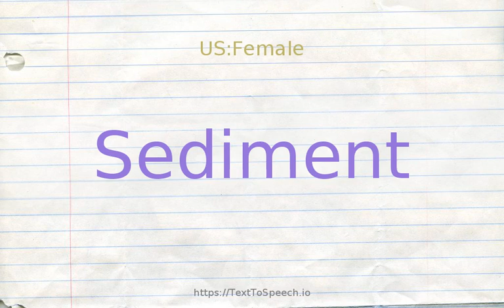How to pronounce sediment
Learn how to say Sediment in English correctly with TextToSpeech.io free pronunciation tutorials. American & British English pronunciation of male & female voices provided in videos. Check them out!

    Sediment definitions:
    (n): matter deposited by some natural process
    (v): settle as sediment
    (v): deposit as a sediment